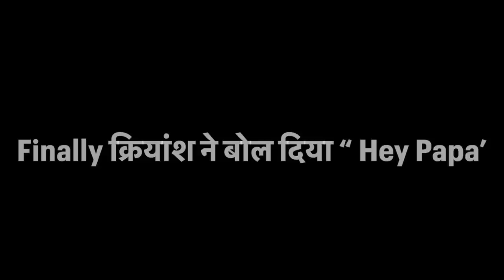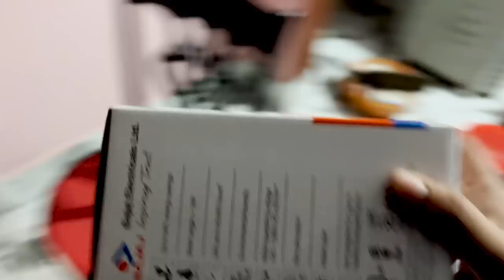Finally Kriyansh ने अपना पहला शब्द कह दिया … पतिदेव काफी खुश हैं कि बेटे ने पहले उनका नाम लिया 🤣